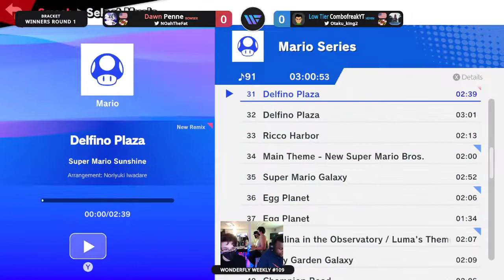Wonderfly Weekly #109 Dawn| Penne (Bowser) vs LowTier| ComboFreakYT (DM, Little Mac) Winners Round 1